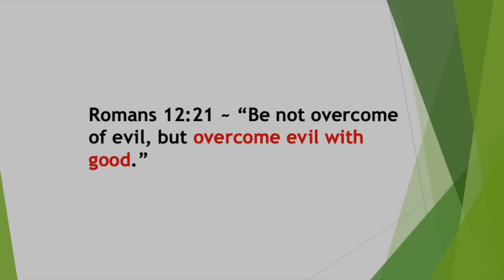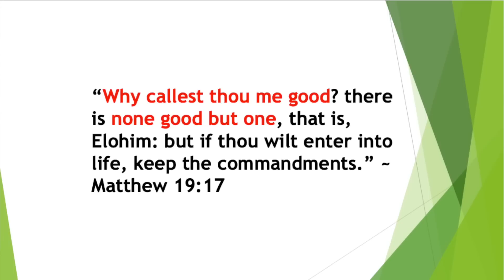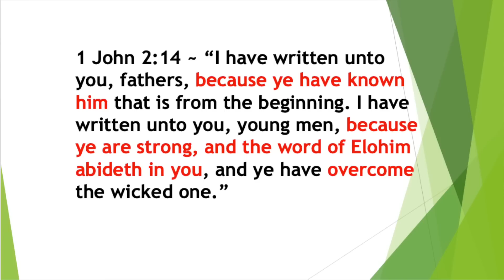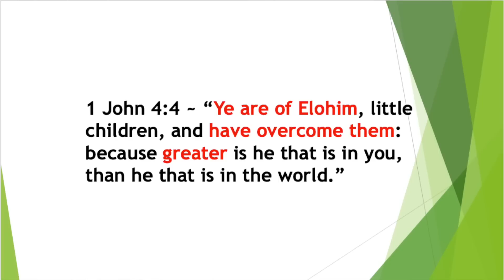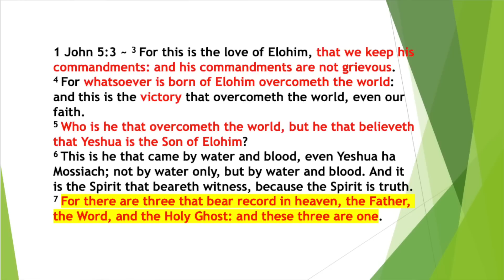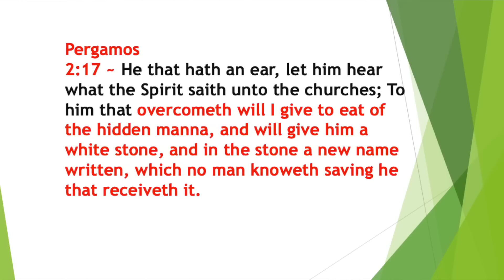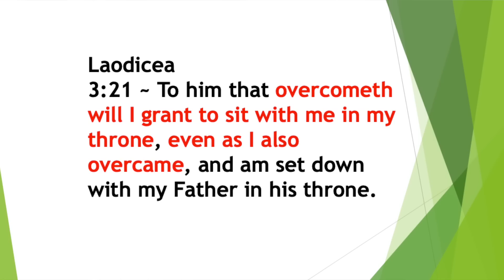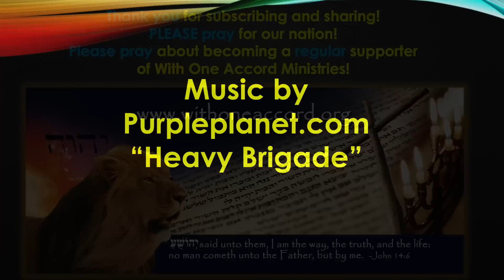🔴 OVERCOMER - Victory in Christ!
The world is increasingly frightening and wicked - More so than at any time in history. How are Believers in YESHUA to WALK VICTORIOUS in these dark, challenging days amid a perverse culture which mocks and persecutes us? Hungry for YAH’s defensive and offensive weaponries, as children of the KING, we seek out HIS Scriptures! HIS ANSWERS on how we are to grow in HIS STRENGTH!

JOIN Dr. William Schnoebelen N.D., as he unpacks CRITICAL verses concerning this incredible gift from YESHUA. Dr. Bill shares vital insights into how WE CAN OVERCOME the world, the flesh, and the devil in ALL THINGS concerning our lives! LEARN FROM THIS DYNAMIC, ANOINTED, SPIRITUAL WARFARE TEACHING HOW to unleash the power of EMUNAH (faith) to galvanize YOUR spiritual gifts from the RUACH (Holy Spirit)!

EVEN amid terror, war and tragedies we CAN truly “be of good cheer” (John 16:33) because YESHUA has overcome the world and its wickedness, so we can become OVERCOMERs having VICTORY IN CHRIST YESHUA – HalleluYAH!

🔥 THANK YOU DEAR BELOVED WOACM FAMILY FOR YOUR PRAYERS & SUPPORT FOR THESE VIDEO MINISTRY OUTREACHES!

RELATED YouTube Teachings by Dr. William!